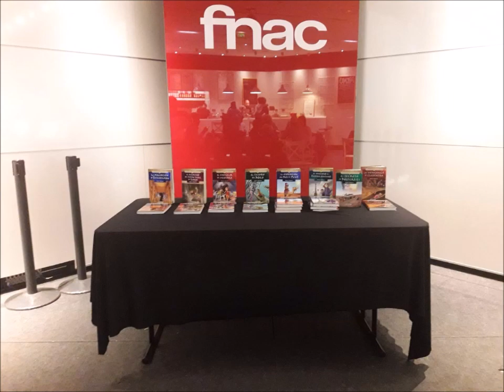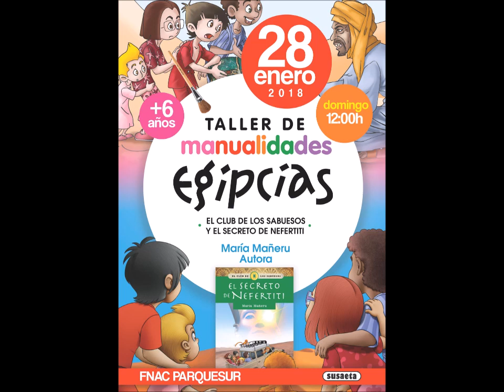El Club de los Sabuesos en la Fnac de Parque Sur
En la FNAC de Parquesur, hicimos un taller muy divertido con todos los peques que quisieron venir a saber algo más de El Club de los Sabuesos y de la reina Nefertiti. Muchos quisieron probarse los tocados egipcios y los vimos así de guapos.
Después se emplearon a fondo con las manualidades egipcias. El collar ceremonial de Nefertiti quedó perfecto… ¡en todos los casos! Si no os lo creéis, juzgad por vosotros mismos.
Además, resolvimos jeroglíficos y repartimos algunos recuerdos… y al final, estuve firmando y dedicando algunos libros. Y lo mejor de todo: el ilustrador de las novelas de El Club de los Sabuesos estuvo con nosotros, ¡todo un honor! Gracias por venir, Emilio Losada.